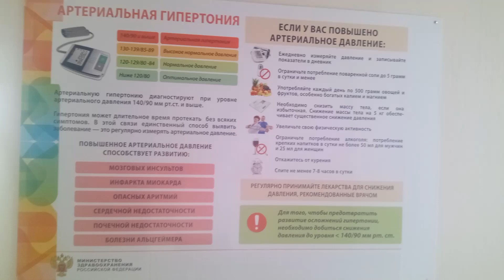Артериальная гипертония_инфотабличка